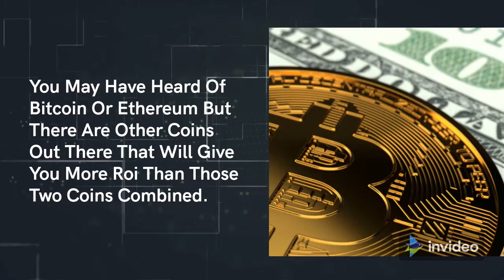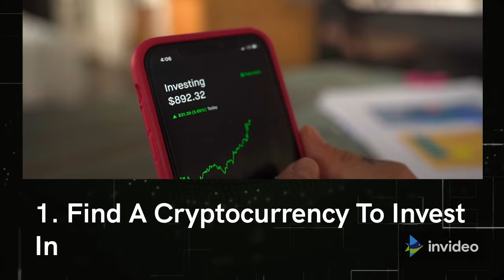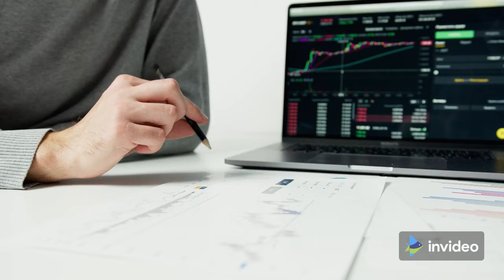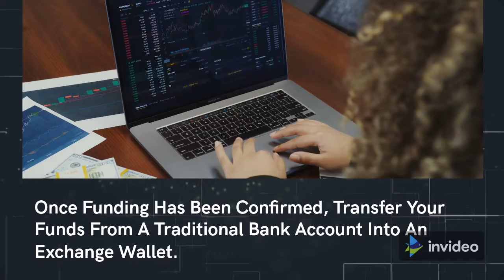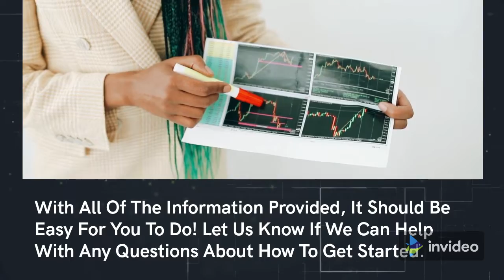How To Earn Passive Income With Cryptocurrency 2022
🔥 The Majority of People Are Interested in Earning Money on The Side.

➡️ Passive Income Is One Way to Do This, and Cryptocurrency Is a Popular Option for Many People.

➡️ There Are Many Ways to Earn Passive Income with Cryptocurrency 2022. It's Not Too Late for You to Get Started, and With All of The Information Provided, It Will Be Easy for You to Do!

➡️ Hi! The Cypto Cell Is An Education Organization That Helps Cryptocurrency For Beginners Learn About Cryptocurrency Investing.

➡️ What Are the Best Ways to Earn Passive Income with Cryptocurrency?